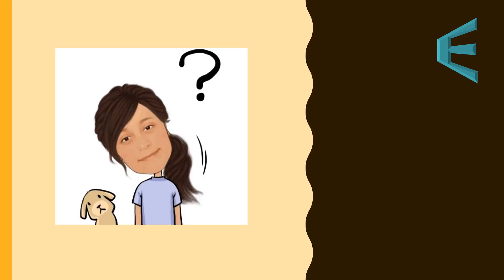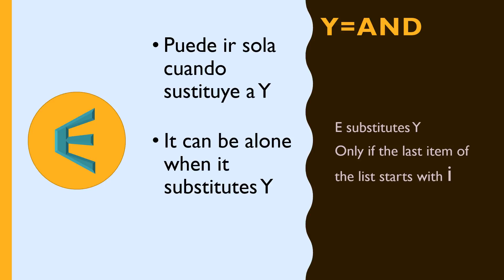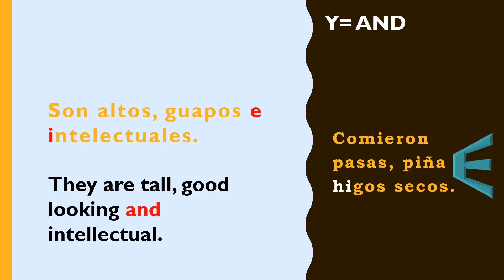MSFT. The vowel E. Vocal E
In this video you will learn the vowel E in Spanish.

Yes, you can express many things only with one letter!